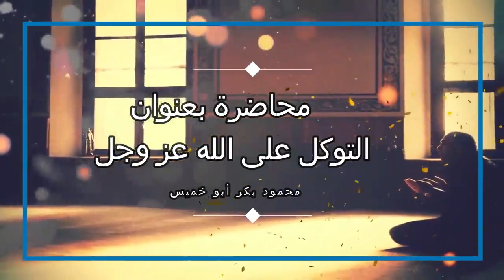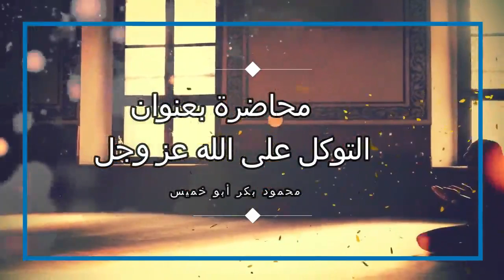التوكل على الله عز وجل - سلسلة الزهد والرقائق - محمود بكر ابو خميس